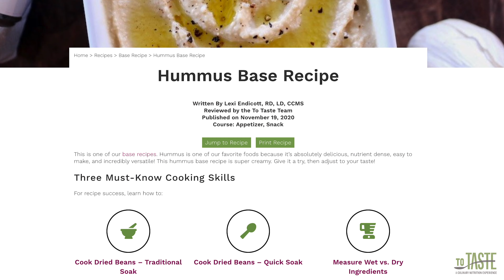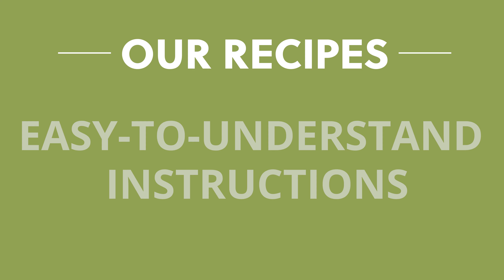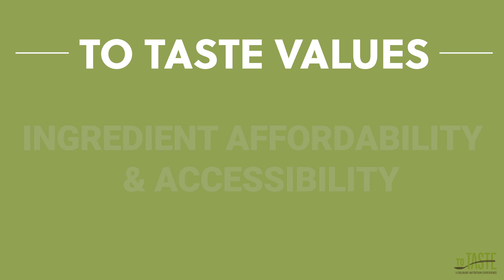ABOUT TO TASTE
To Taste believes that anyone can take control of their health through cooking!

Our goal is to teach culinary techniques through dozens of base recipes that allow you to customize each recipe to your taste.

We equip individuals with the knowledge to create flavorful, artistic, and nourishing meals.